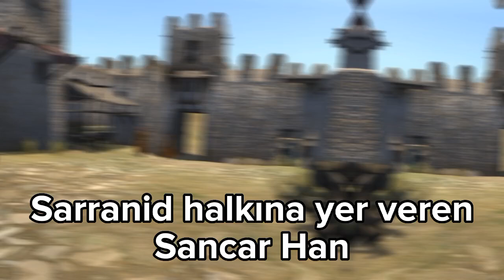Tek Yol Dustum Han | M&B Warband